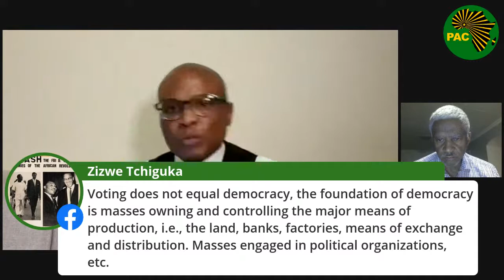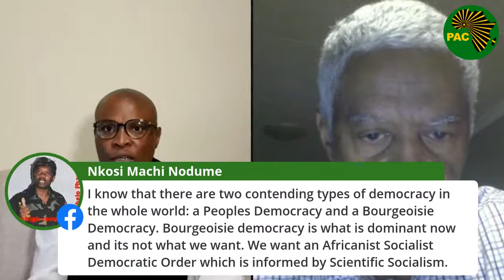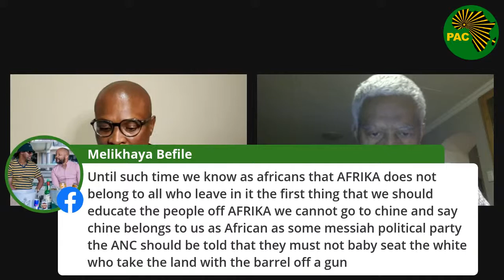What of democracy? Is PAC irrelevant in electoral democracy?